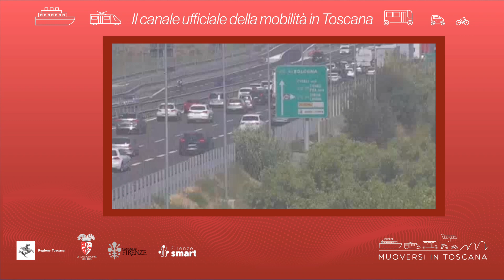Muoversi in Toscana - Edizione delle 12.30 del 3 maggio 2023